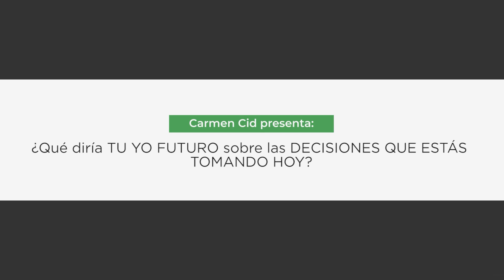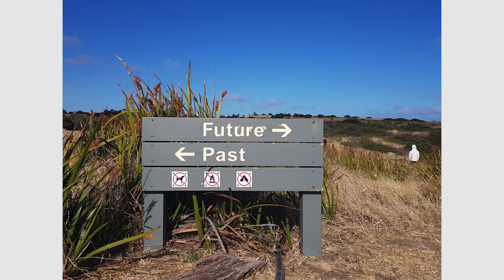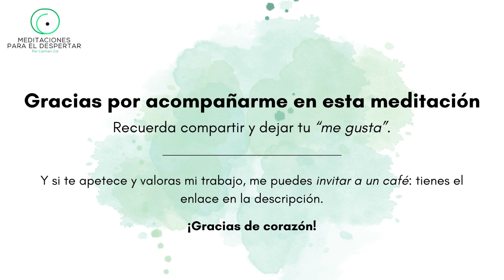🌀¿Qué diría TU YO FUTURO sobre las DECISIONES QUE ESTÁS TOMANDO HOY?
🧘🏻Las meditaciones guiadas son una forma sencilla y fácil de meditar acompañado o si no lo has hecho nunca, de aprender a hacerlo.

La meditación nos sirve para controlar el estrés, gestionar nuestra mente y nuestras emociones y nos prepara para afrontar situaciones difíciles desde la calma y no desde el desasosiego.

Así que, tanto si sabes meditar, como si no, te espero cada día en este canal donde veremos diferentes formas de entrar en nosotros, contactar con nuestro ser interno y desde ahí mirar el mundo desde otro punto de vista, más amable y seguro, donde tu controlas los eventos y no ellos te controlan a ti.

Si quieres hacer meditaciones conmigo en persona y vives cerca de Alicante o Murcia, escríbeme a con el asunto “MEDITACION EN PERSONA” y te enviaré el calendario de próximos eventos para que te puedas unir.